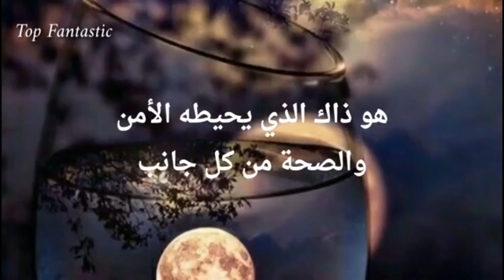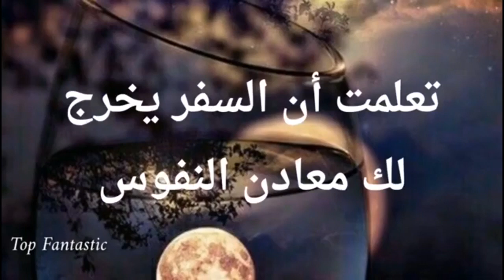Arabic songs The music of the series Moving to the Other Side